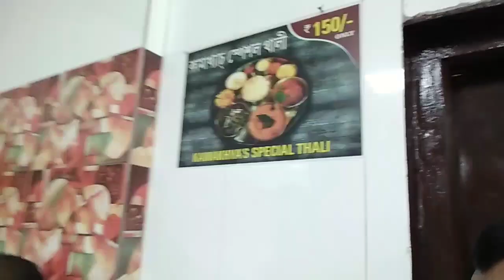lunch at kamakhya hotel Tinsukia Assam@parthawithnatures